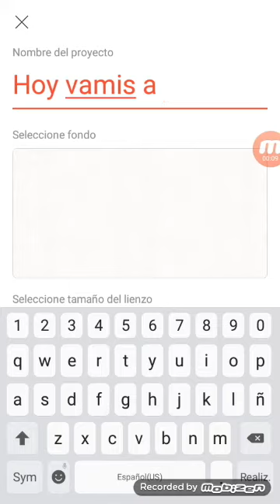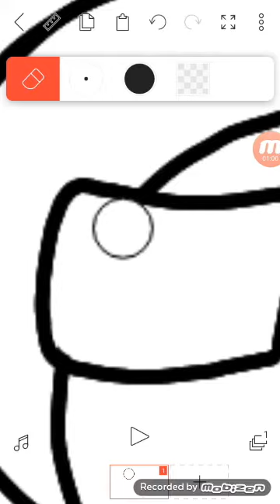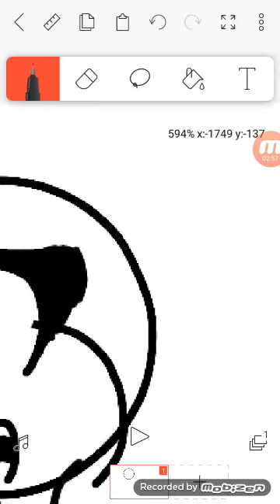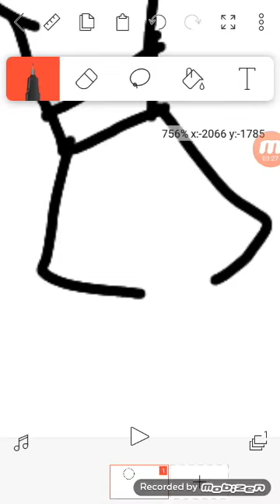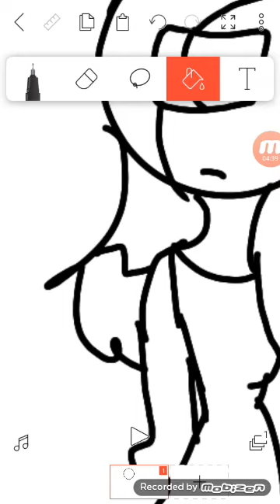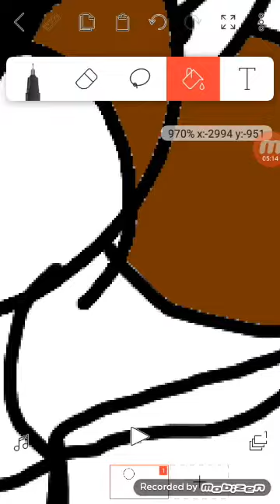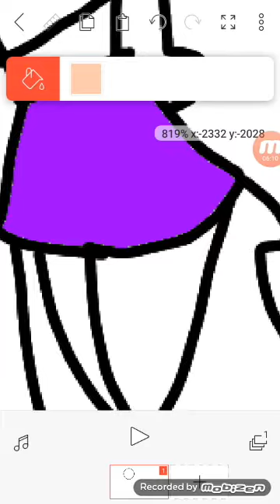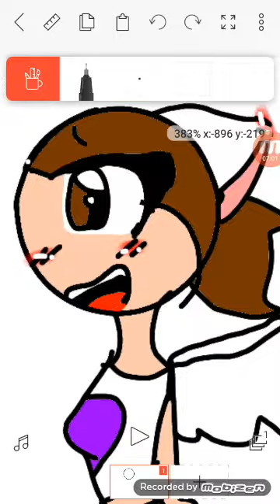Un dibujo para darkita😘😘😘😘😘✏